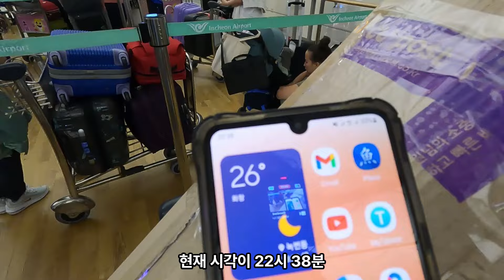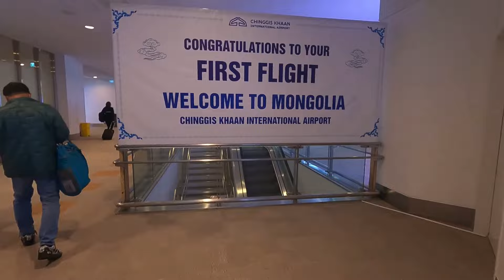한-몽 산림협력위원회 방한 마치고 밤비행기 타고 몽골 복귀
2023.6.4. 밤비행기를 타고 새벽에 몽골로 돌아왔습니다.